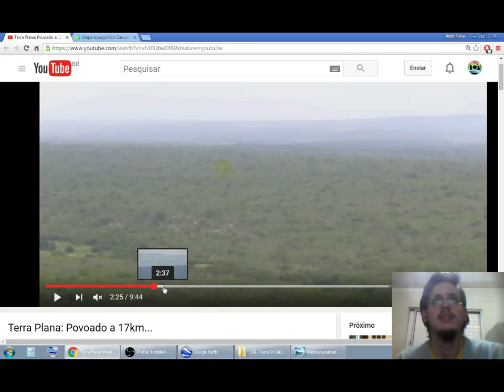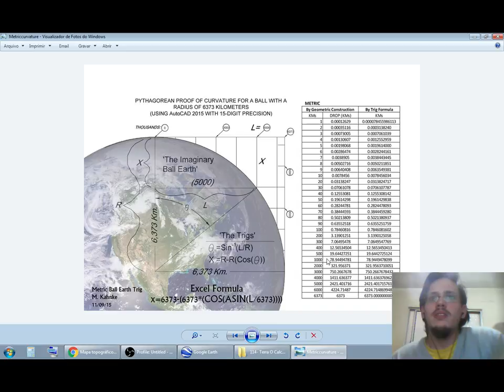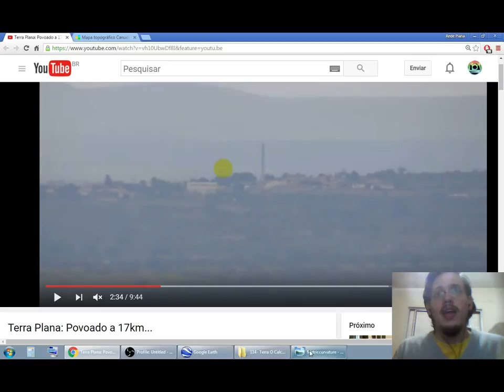110 - Terra Plana: A Matemática Prova Que Não Há Curva